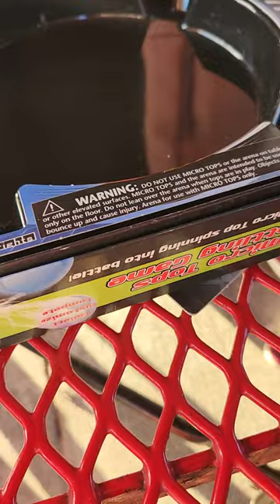Beyblade Micros Tournament!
Footage from Y'all ready for this?